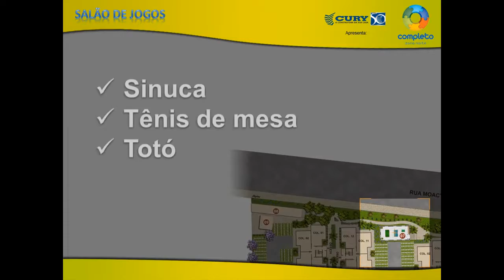Completo Zona Norte Trailer